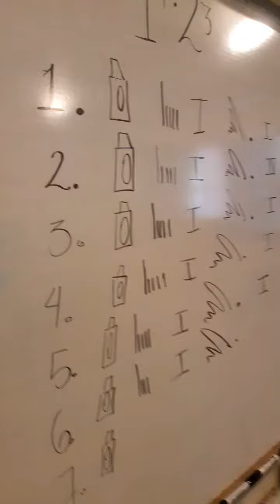3.B 19 Mayo 2023